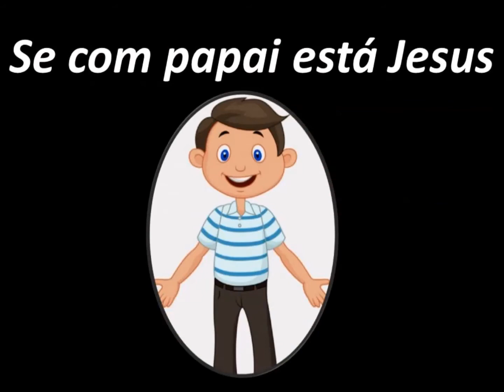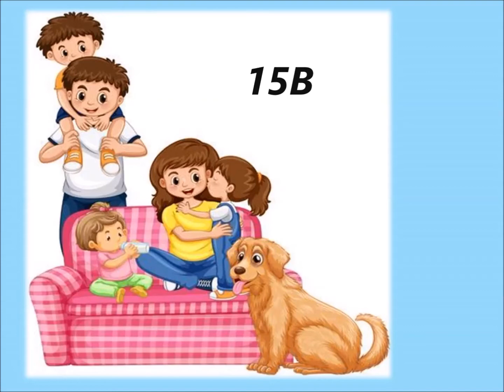VIDA E TRAJETÓRIA DE MOISÉS - PARTE 1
Culto infantil realizado pelo Ministério de Educação da Primeira Igreja Batista em Itaparica.